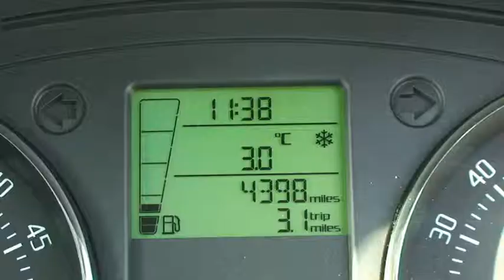UCX Skoda Fabia